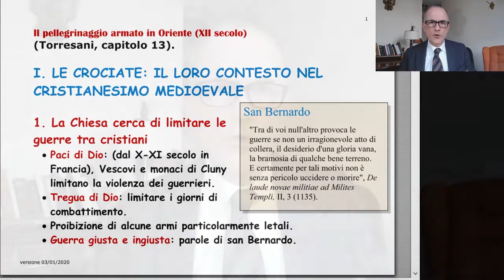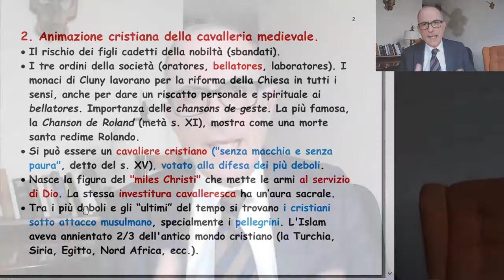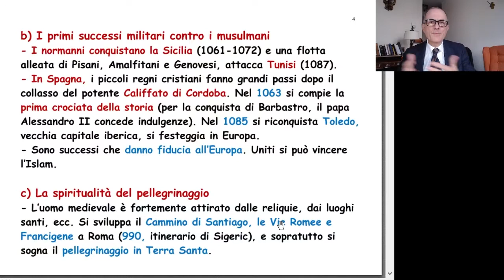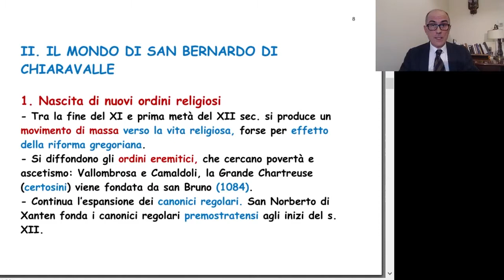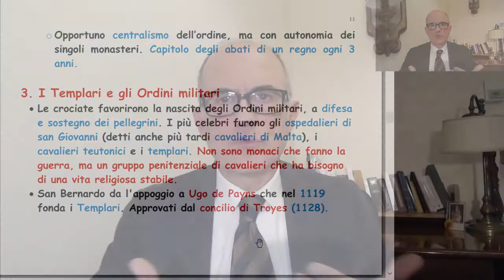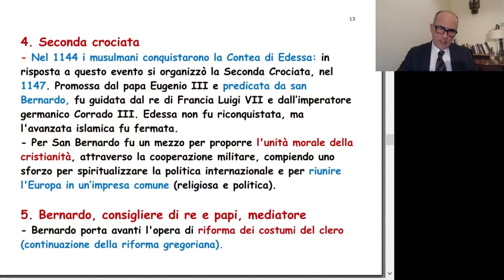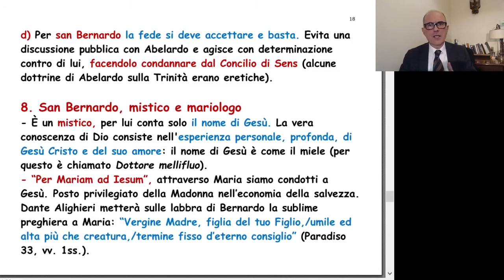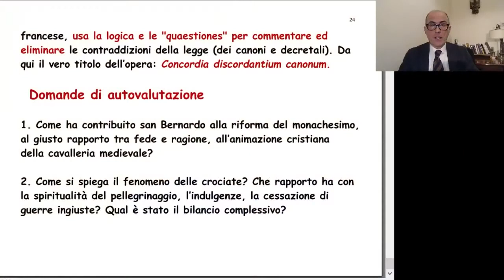Ora 03 Le crociate e il mondo di San Bernardo di Chiaravalle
Terza ora del corso di Storia della Chiesa nel secondo millennio, dell'Istituto Superiore di Scienze Religiose all'Apollinare, tenuta dal Prof. Luis Cano. In questa puntata si spiega la storia delle crociate e dell'animazione cristiana della cavalleria medievale. Si parla anche del ruolo di San Bernardo di Chiaravalle nella storia della Chiesa del XII secolo.